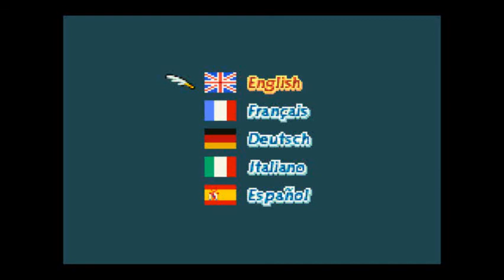Final Fantasy Tactics Advance (100 %) - HS9 : Combat contre les Dragons Roda (Volcan de Roda)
Salut les lapins !! =)

Nouveau combat mené pour cette 9ème vidéo Hors-Série, où nous nous attaquons au groupe des Dragons Roda, qui comme leur nom l'indique, viennent du Volcan de Roda. Voici leur composition :

- 2 Hydres Feu
- 1 Jelly
- 1 Cuirépais
- 1 Bombo

Pour toute question ou remarque sur la vidéo, ou le jeu en général, n'hésitez pas à laisser un commentaire, j'y répondrai sans doute =)